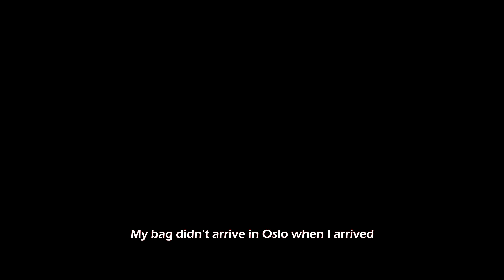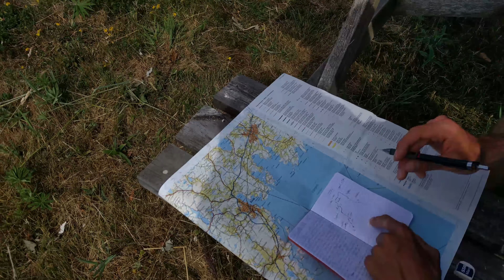Canoetrip Sweden 2018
Part of the Norway-Sweden trip we spend four days on the lakes of southern Sweden. Finishing the trip on the Vänern, the largest lake in Sweden.

Used music (in order of appearance).